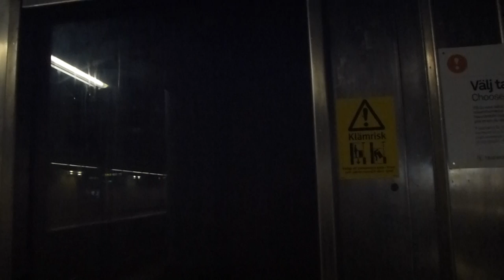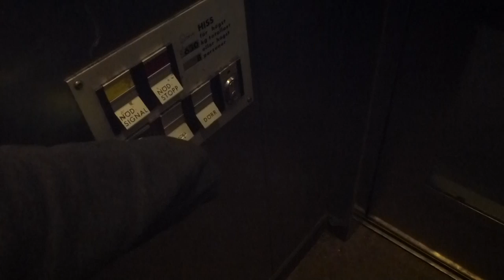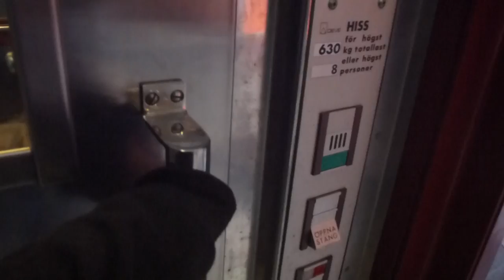The Next Elevator that will be modernised is over here